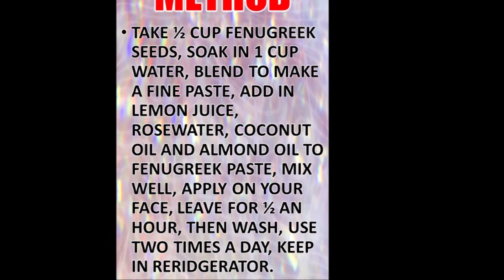ANTI AGING CREAM , BEST HOMEMADE FENUGREEK CREAM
how to prepare anti aging cream at home, fenugreek seeds cream for anti agin, how to stop age sign naturally, best way to remove wrinkles fast.

aging
age sign
anti wrinkles
remove age sign
best anti aging cream